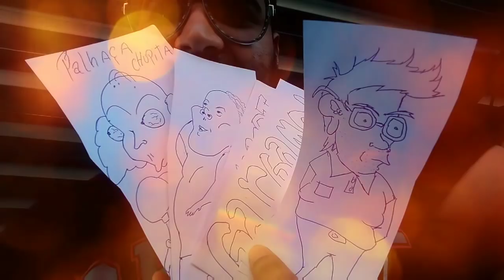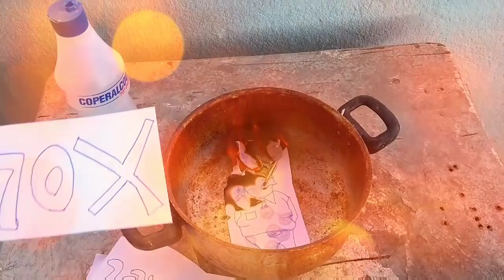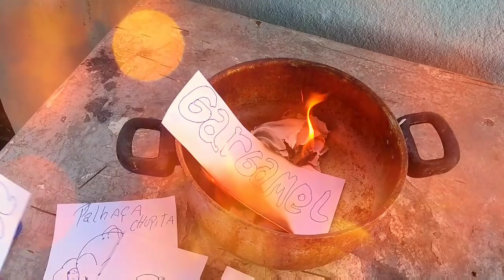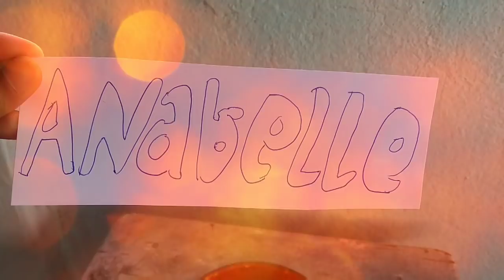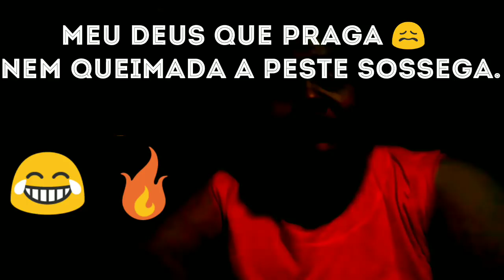TIVE QUE TACAR FOGO NA TRUPE